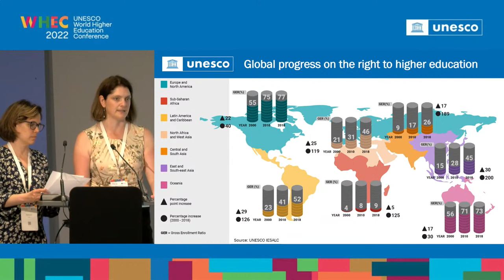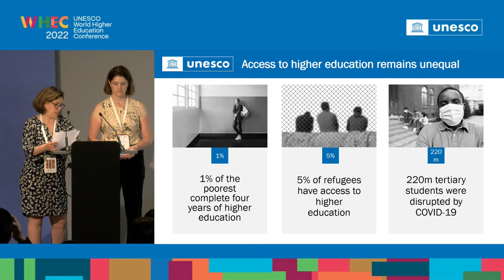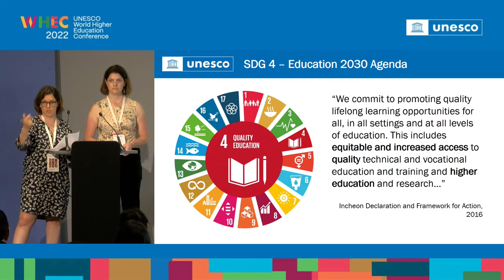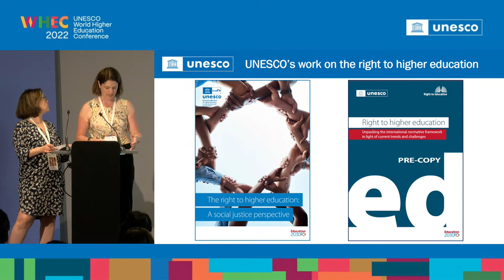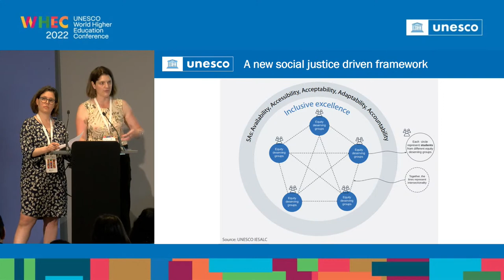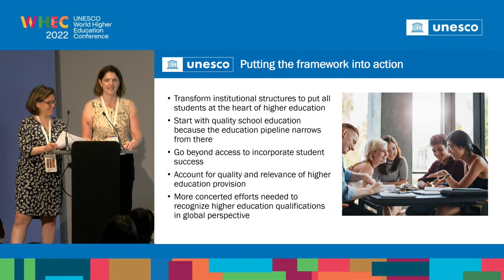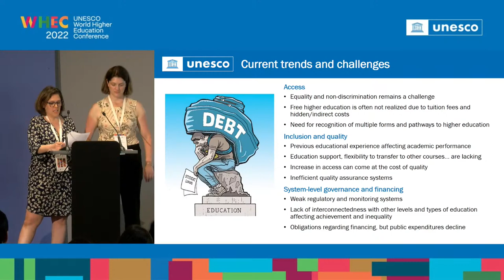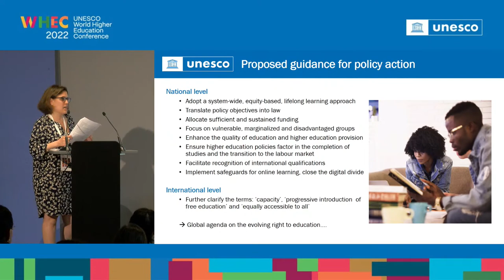Round Table New approaches to the right to Higher Education (IESALC & UNESCO PLS/EDP) EN